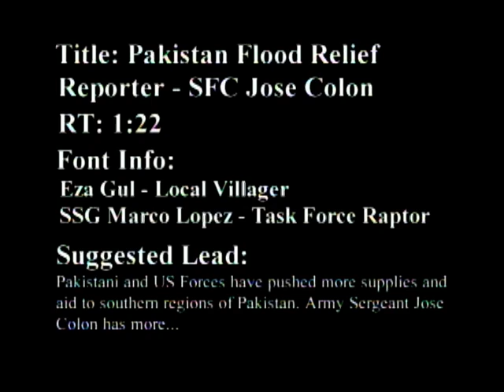Pakistan Flood Relief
Package about Pakistani and U.S. relief workers delivering food and transporting stranded civilians as humanitarian aid is being given to people affected by floods in Pakistan. Includes soundbites from Eza Gul - a local villager, and Staff Sgt. Marco Lopez - Task Force Raptor. Provided by International Security Assistance Force HQ Public Affairs.